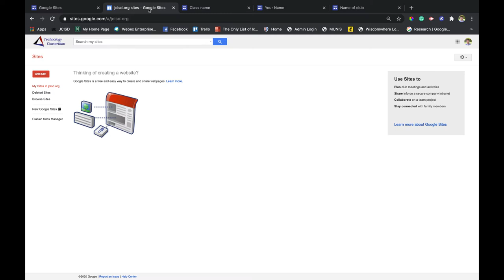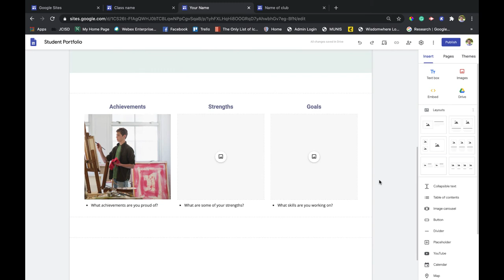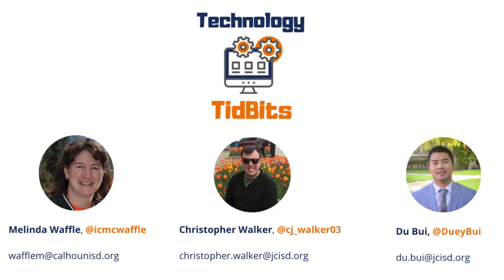Google Sites: What is Google Sites?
This is a brief intro to Google's free and easy to use Google Sites